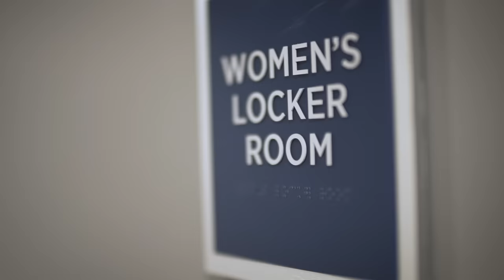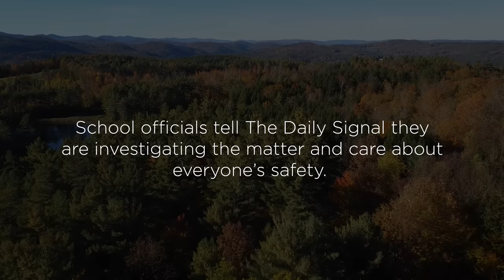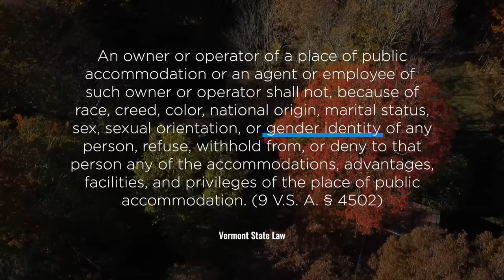High School Girls Push Back Against Trans Student in Locker Room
High school girls in Randolph, Vermont are facing backlash for pushing back against a biologically male student using their locker room. These girls tell The Daily Signal that they bear no ill will against the trans-identifying student, but it makes them uncomfortable to have a biological male around them when they are changing. And even as school officials accuse dissenters of hatred and bigotry, these girls are not backing down.